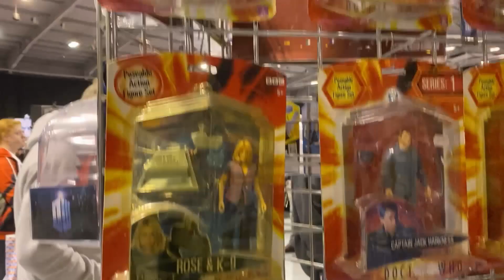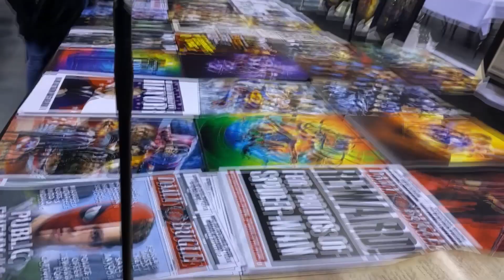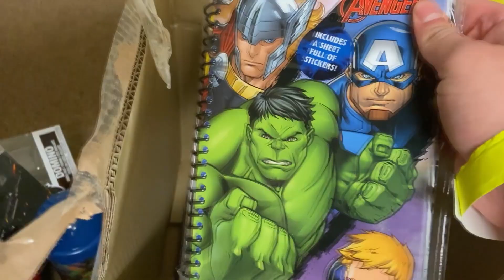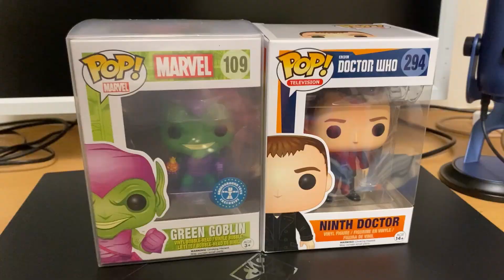I Met Billie Piper! - Doctor Who 'Rose' Actress | Wales Comic Con 2021 Vlog